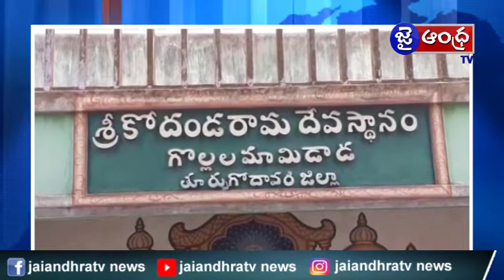వందే మారుతాత్మజం అంటూ భక్తుల పూజలందుకున్న హనుమాన్ ఆలయాలు...